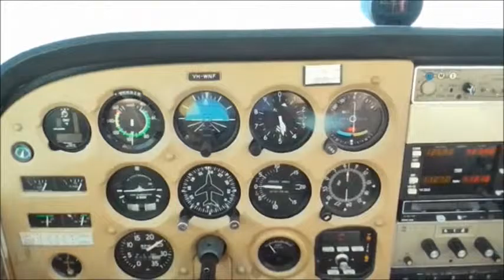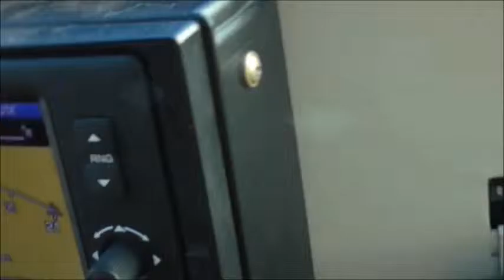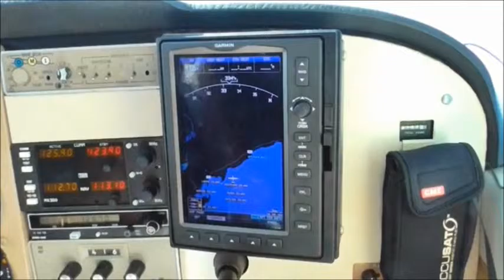Weekend at Spilsby Island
Flight from Port Pirie to Spilsby Island in the Sir Joseph Banks Group for a weekend getaway. Privately owned, Spilsby Island is 21 nautical miles off the South Australian coast.